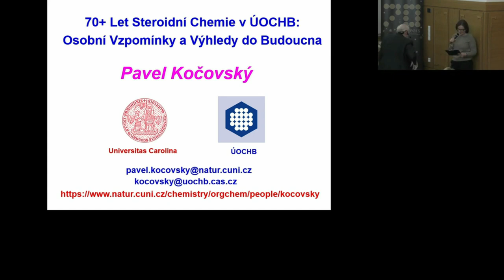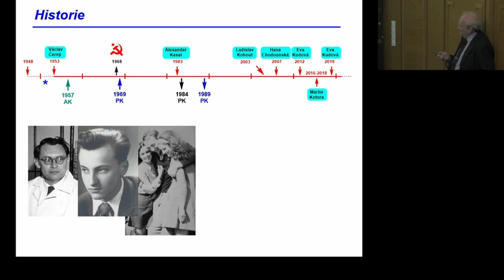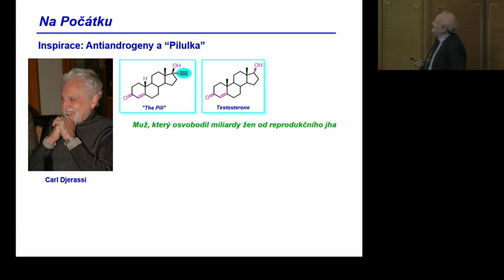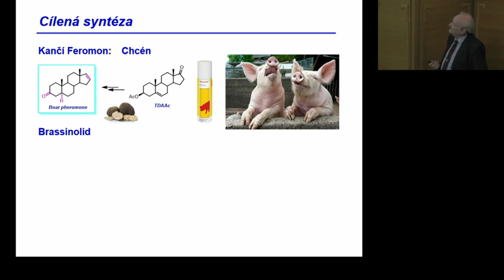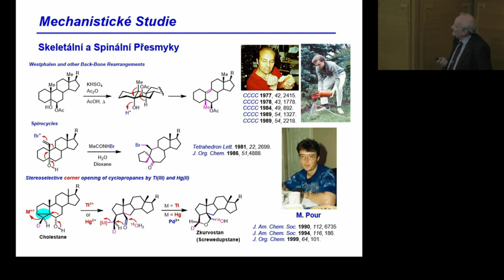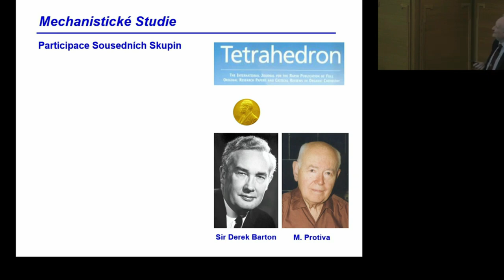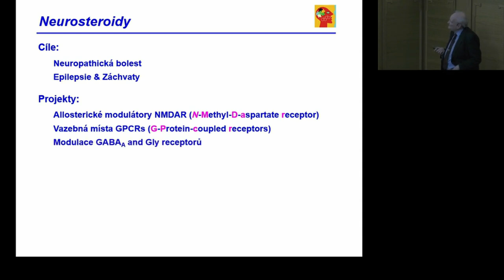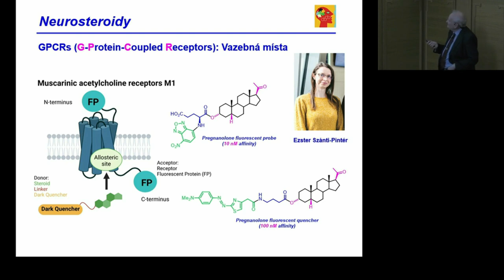Pavel Kočovský (ÚOCHB, Univerzita Karlova): Historie chemie steroidů | 70 let ÚOCHB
Přednáška shrne významné body v chemii steroidních skeletů od svých začátků a založení oddělení steroidů v ÚOCHB, přes cílenou syntézou např. strofanthidinu, estronu, kančího feromonu a analogu brassinolidu triolonu, který je nyní komerčně dostupný jako stimulátor růstu rostlin. Prezentaci uzavře současný výzkum neorosteroidů, a to včetně vývoje fluorescenčních sond pro biozobrazovací studie. Celé vyprávění bude obohaceno osobními vzpomínkami.